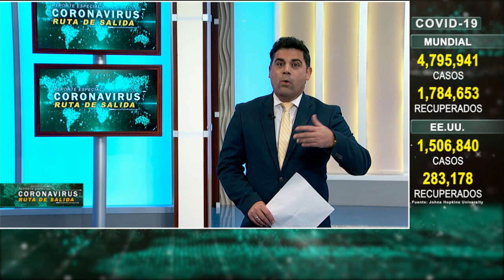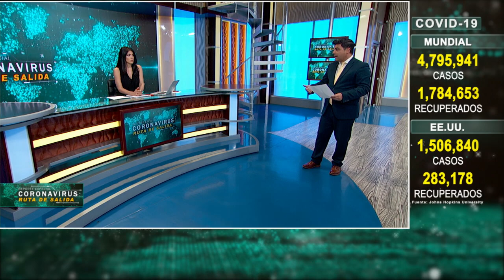CAMBIOS EN GIMNASIOS DESPUÉS DEL COVID-19 – Noticieros Estrella Tv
En esta nueva normalidad ¿cómo serán los cambios en los gimnasios?
Abel Álvarez nos explica.